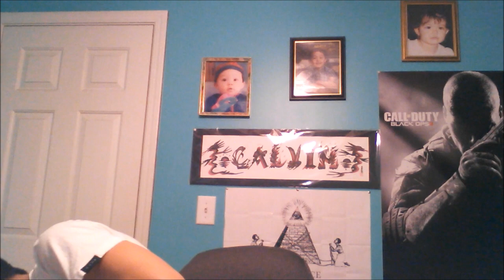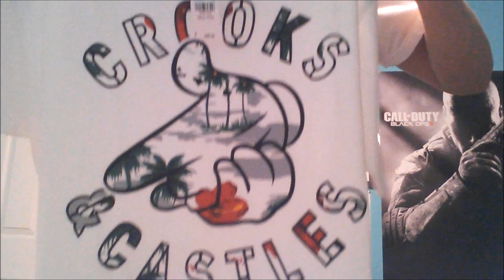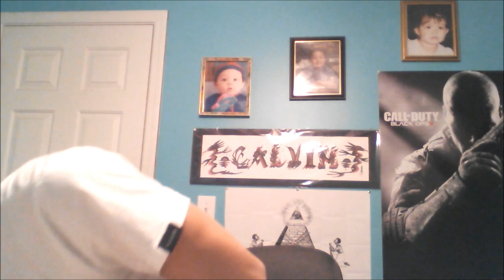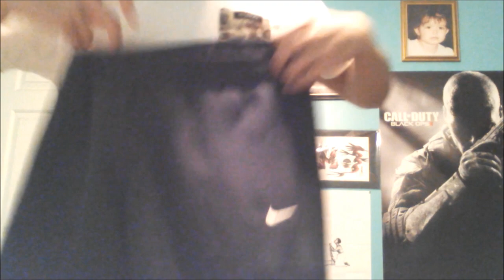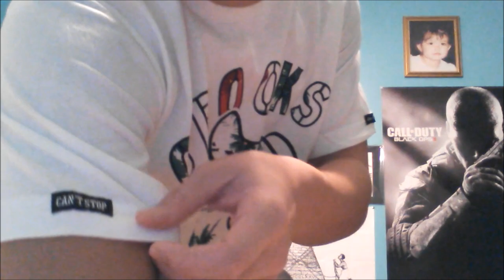10+ Pickups Karmaloop, Plndr, Mall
Some of these pickups were from karmaloop, some from plndr, some from the mall etc